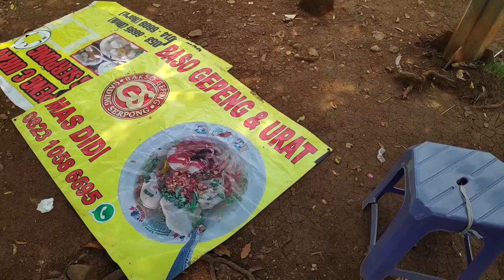URATNYA MENGGODA!! BAKSO GEPENG GADING SERPONG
Juicy gang! Hari ini kita makan bakso yok! asli sih uratnya mantep banget. Kombinasi kuah yang clean dengan perpaduan uratness dari baksonya membuat harmoni di mulut kita.

Harga: Rp 15.000/porsi atau Rp 3.000 per biji
Alamat: jl.klpa sawit raya sektor 1B gading serpong tangerang
Jam: 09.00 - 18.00 (Kalo lagi rame jam 14.00 udah abis)
Pembayaran: Cas, OVO, Gopay (Kalo ada mas didi)